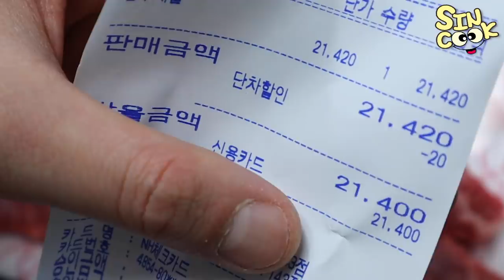영화 기생충의 그 짜파구리! 한우채끝살이 듬뿍! 플랙스 해버렸지 말이야~ 행복한 먹방♥ mukbang SINCOOK-신쿡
기생충에 나왔더 그 짜파구리 한번 만들어 봤는데 진짜 맛있어어요!! 오랜만에 먹어서 더 맛있었고
한우가 들어가서 그러지...ㅎㅎ 우리나라 영화가 상을 받아서 무척 뿌듯하고 대단하다고 느꼈습니다!
다시한번 축하드립니다♥